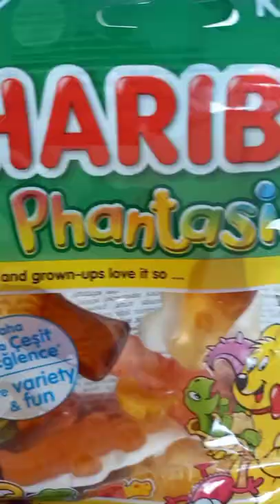phantasia haribo gummy Wayne's food & adventure